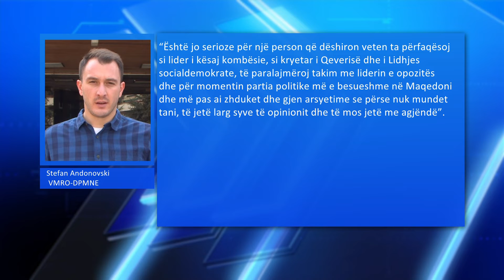VMRO: Po bllokojmë ligje që janë vetëm në interes të BDI-së dhe LSDM-së